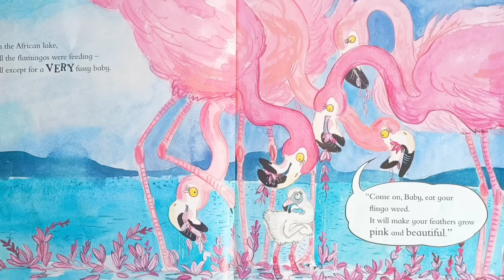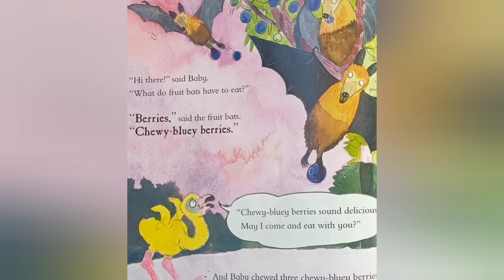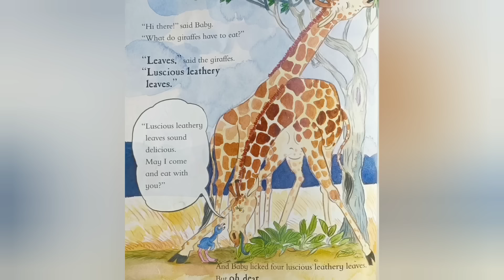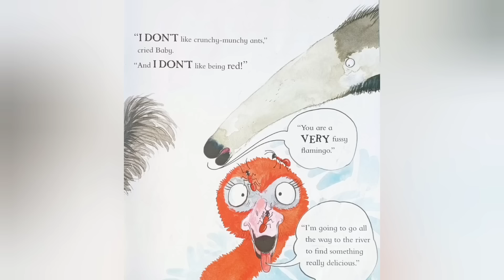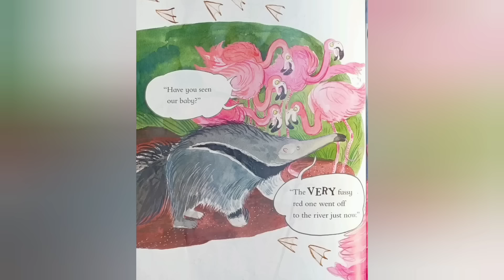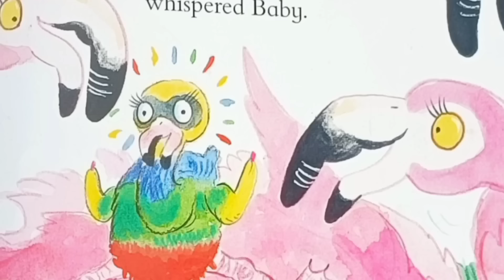💫 Children's Books Read Aloud | 🦩🍌 Fun Story About Tasting Different Foods and Learning Colours! 🖍️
The Fussy Flamingo. Read aloud with effects, bedtime stories for toddlers, books for kindergarten, children's books read aloud bedtime, family read aloud, bedtime stories for kids, bedtime stories book read aloud

Written by
Illustrated by
Read with permission by

Read aloud books are uploaded 2-3 times weekly and are great for bedtime stories.